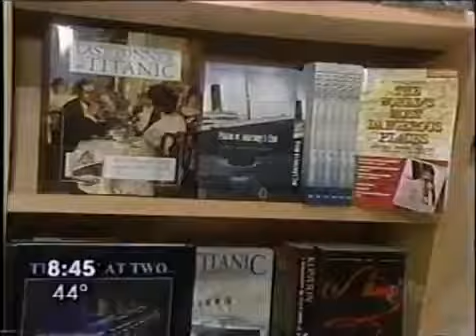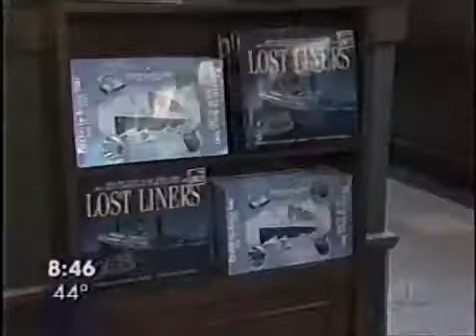The Titanic Phenomenon Part 2